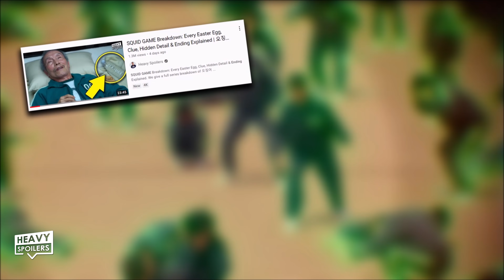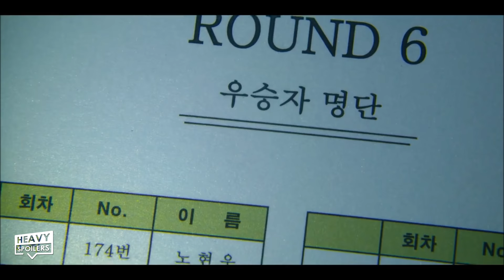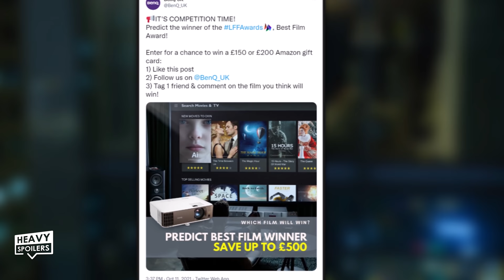SQUID GAME Ending: A BIG Thing You Missed About Il-Nam's Final Scene & Front Man Theories | 오징어게임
SQUID GAME Ending: A BIG Thing You Missed About Il-Nam's Final Scene & How The Front Man Is Selected. 오징어게임 We breakdown our new theory on how Il-Nam planned his final scene down to the minute and also give one that could hint towards what will happen in Season 2 and how the Front Man is recruited.

/* SOCIAL MEDIA */

/* VIDEO INFORMATION */

0:00 Squid Game Ending Theories Intro
0:34 Squid Game Ending Explained
1:18 How Il-Nam Planned His Death
3:28 Is Il-Nam Still Alive?
4:53 Why He Is Probably Dead
5:21 Red Like, Green Like
5:37 How The Front Man Is Recruited Theory & Season
7:20 Gi-Hun, In-Ho And Il-Nam Similarities
8:46 BenQ Giveaway And Outro

Ok so Squid Game has a pretty big ending. Not only does it reveal a big twist about one of the fan favourite characters but it also sets up a lot of things for the future that I'll no doubt be milking in 400 videos over the next three days.

Though it seems pretty straight forward we actually have a lot of theories about what's going on including how Il-Nam planned his death, why he could still be alive and the way that the Front Man is selected.

Hopefully after you watch this video it'll give you a new appreciation for the show and make you think that everything isn't as simple as it seems.

Now the series ends with Gi-Hun going to see the Il-Nam as he lies in his death bed.

Though Gi-Hun initially wants to kill him he agrees to play one last game with the old man in which they bet on the fate of a homeless man out in the cold. Il-Nam says that should no one help the man come the stroke of midnight that he will win and in doing so it'll show just how selfish that humanity is.

However if someone does come and help him it'll prove that the mentality he's had his entire life is wrong and that Gi-Hun's way of looking at things is right.

Just as the clock hits twelve the police and a kind samaritan arrive to help the man but Il-Nam dies exactly as the clock strikes 12. It's a strangely poetic scene that starts a brand new day with Gi-Hun carrying a brand new mindstate. However what if this was all actually a game in itself and Il-Nam planned it out perfectly including the exact time that he would die?

Well it's an idea that's stuck with me since I first watched the show. Everything just seems so neat and the fact that things happen down to the exact second seems very very suspicious.